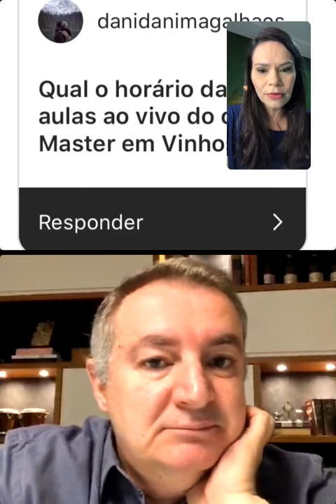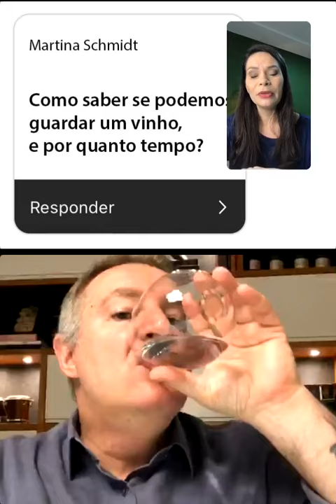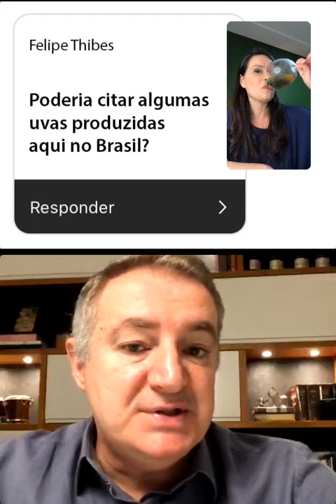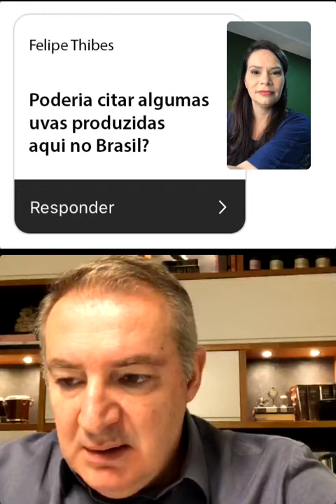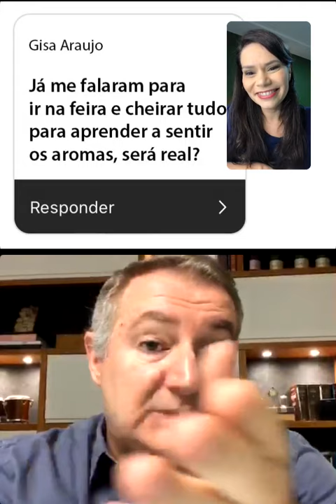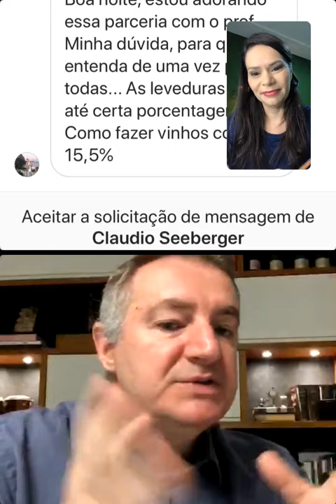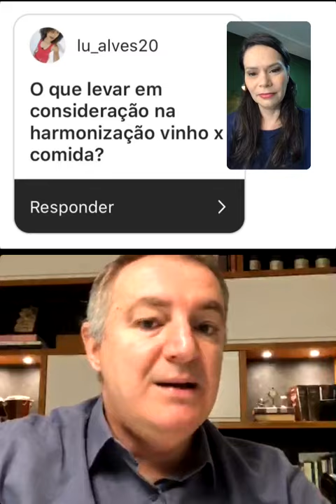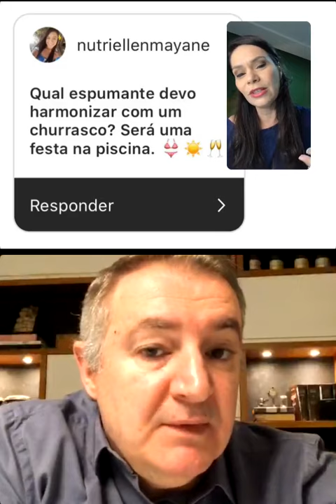Sommelier Gianni Tartari responde. Live no Instagram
Quem é Gianni Tartari?

O profissional é dono de um currículo impressionante no mundo dos Vinhos. Tanto que conquistou, por duas vezes, o título de "Melhor Sommelier do Brasil". Gianni tem mais de 30 anos de experiência como profissional e iniciou sua carreira arrumando os vinhos da adega do restaurante do seu pai.

Dedicado à educação etílica, Tartari é Professor e Coordenador do Curso de Sommelier Profissional da ABS/SP @abs_sp, professor da The Wine School Brasil @thewineschoolbrasil para os cursos da instituição inglesa WSET - Wine and Spirits Education Trust, é responsável pela carta de Vinhos da Azul Linhas Aéreas @azullinhasaereas e é Sommelier na Importadora Winebrands @winebrands.br.

É membro “Chevalier” da confraria francesa Ordre des Coteaux du Champagne, é responsável pela carta de Vinhos da Azul Linhas Aéreas @azullinhasaereas muito e também já atuou como WineHunter na Wine @winevinhos.

Como Chef Sommelier já desenvolveu inúmeras cartas de vinhos para restaurantes em todo o Brasil, como os badalados Enotria, Enoteca Fasano, Hotel Emiliano, Parigi, EAT Empório, Ristorantino, Forneria San Paolo, La Tambouille, entre muitos outros.

Ele também já representou o Brasil no VII, VIII e IX Concurso Mundial de Sommeliers e é autor do e-Book “Tudo que você precisa saber sobre Bordeaux”.

E-Book - "Tudo o que você precisa saber sobre Bordeaux" Autor Gianni Tartari - R$ 99,00